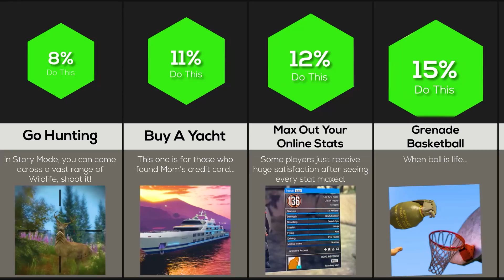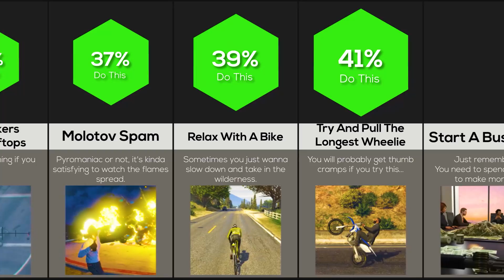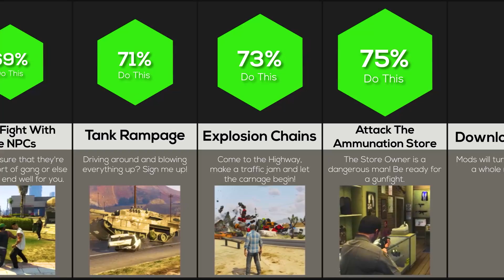Comparison: Things to do in GTA When You're Bored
This video showcases things you can do in GTA when you're bored! Have you pulled the longest wheelie? Or how about getting eaten by a shark?! Watch this video to find out more!